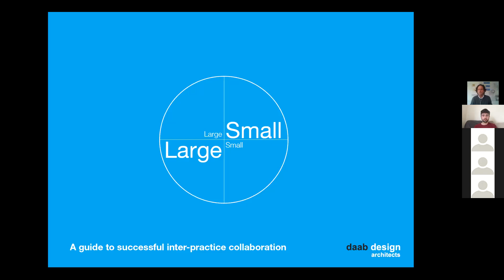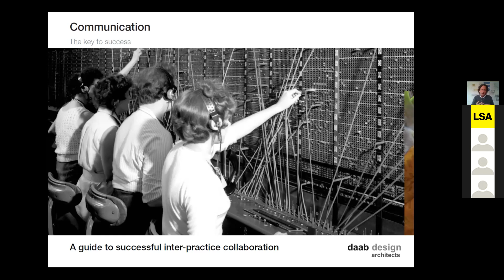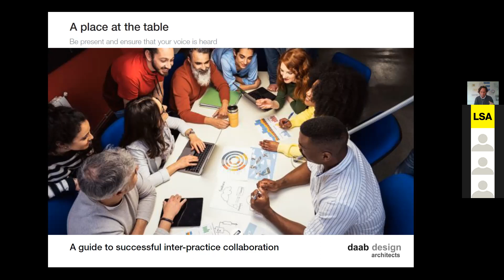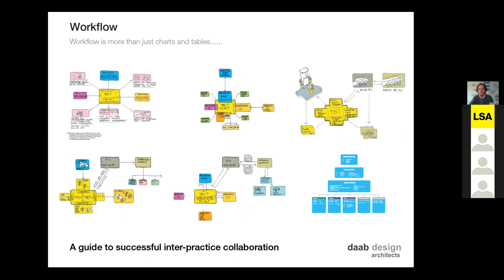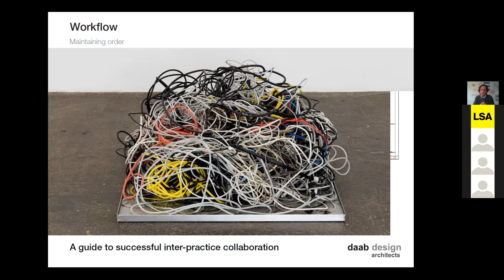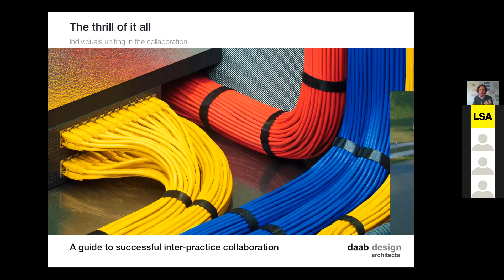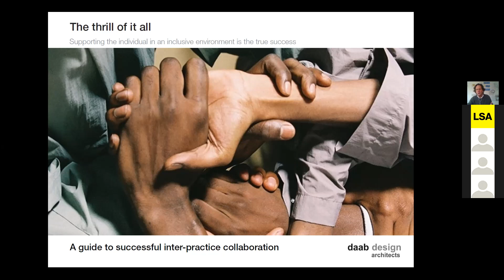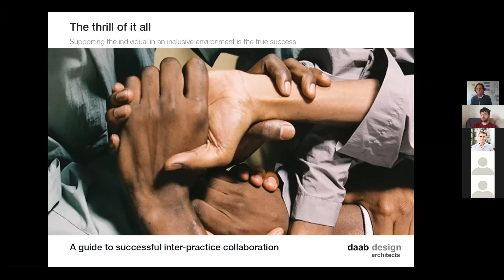LSA CPD: Dennis Austin — When David met Goliath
The London School of Architecture Collective Peer Development programme is for all those concerned with the built environment and the future of cities.

This talk, led by Dennis Austin, Co-Founding Director of daab design, will provide a dual aspect perspective of collaborative working between small and large practices. The CPD will touch on the ins and outs of partnering between practices: what to look out for; how to clarify scope division; how to manage workflow and maintaining a common focus for project delivery.